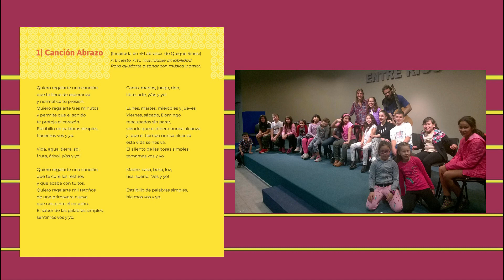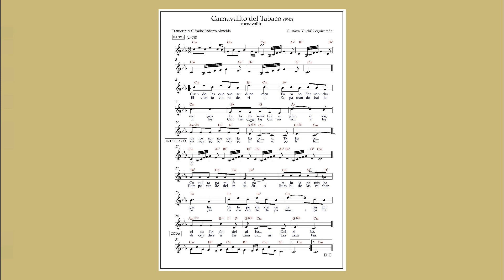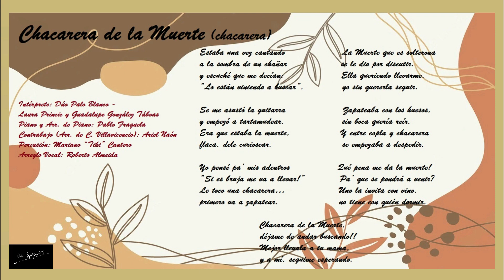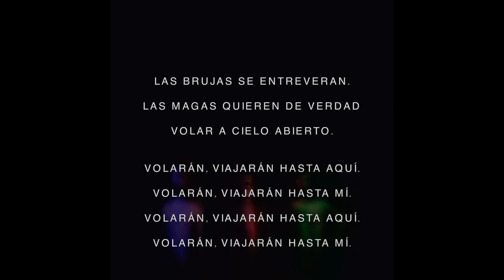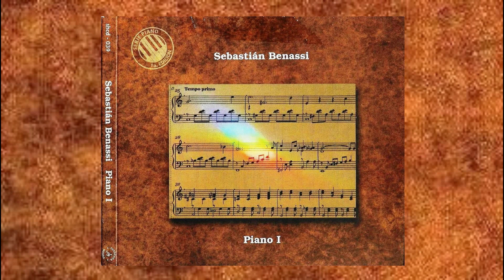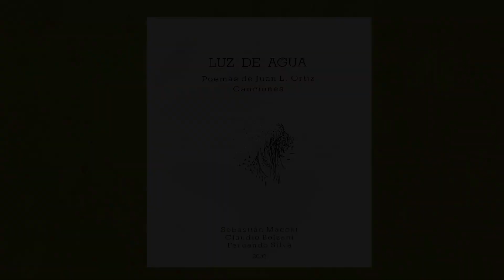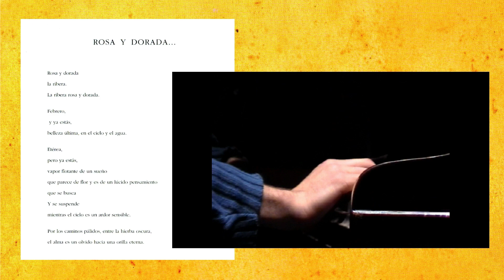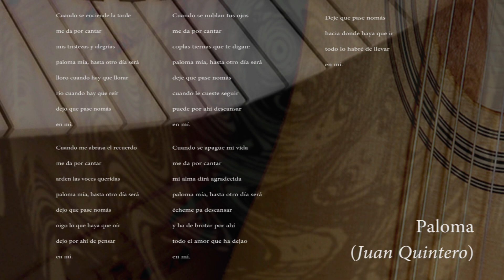Fronteras Abiertas [Edición Aniversario La Hora Azul] // Lanzamientos 2022 -- Programa Tres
Querida familia oyente y disfrutadora de la “música de esta orilla”, orilla de tantos registros fonográficos hechos con paciencia y enorme cariño en casi 30 años de gestaciones y alumbramientos, orilla que abraza la música grande, diversa, sin fronteras.

Este catálogo de producciones independientes se ha sostenido en el tiempo gracias al enorme esfuerzo de lxs músicxs y un sinnúmero de personas que de alguna u otra forma hicieron posible la edición de cada álbum.

Hoy tenemos la alegría de compartir nuestro archivo con ustedes a través de esta amorosa ronda de los miércoles.

Queremos contarles, para quienes tengan el impulso de apoyar este colectivo musical, que contamos con un caja de ahorro a la que pueden remitir sus colaboraciones. Claro que se trata de un gesto voluntario sin monto fijo, que no expulsa a quien no puede, pero que por otra parte permite a quien sí puede hacerlo y siente el deseo de sumar su granito de arena a la vida de este proyecto a través de su aporte monetario.

Otro aporte muy significativo que puede realizar quien lo desee es replicar los anuncios de las actividades del sello en sus redes personales para que más personas puedan disfrutar de la música que aquí se produce.

Un abrazo agradecido por el acompañamiento en cada una de las etapas que hemos vivido con el sello.